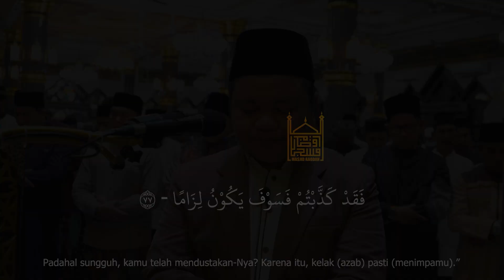Janji Allah kepada orang yg bersungguh-sungguh bertaubat dan beriman akan di ampuni dosanya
---MASJID RAODAH---

Alamat Resmi :
Masjid Raodah Sorong
Jalan Pendidikan KM. 8, Kota Sorong, Papua Barat

Ingin berpartisipasi dalam kebaikan?
Infaq dan Sodaqoh untuk support operasional dan kegiatan dakwah
Bank Muamalat an. Masjid Raodah

Konfirmasi
Dengan Format : Masjid raodah-nama donatur- tanggal transfer-Besar Sumbangan